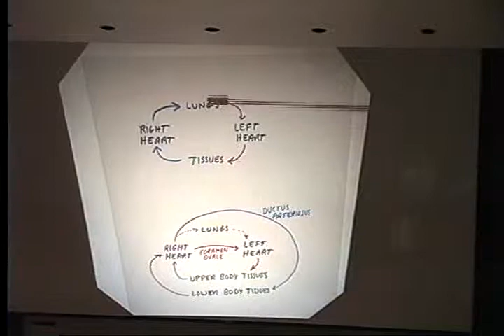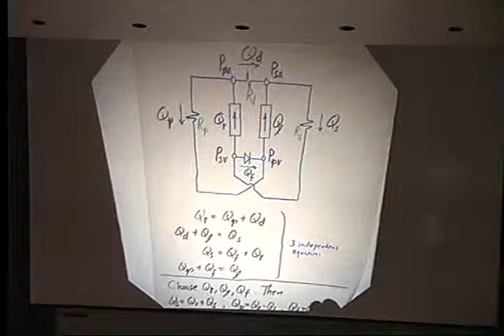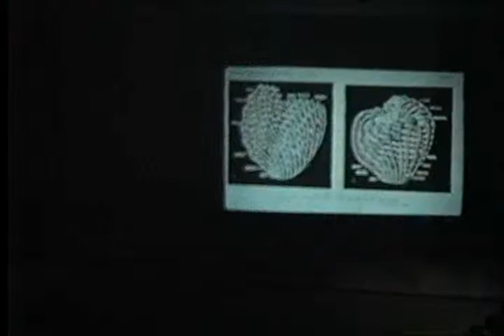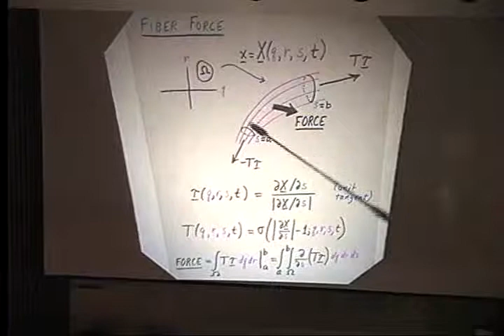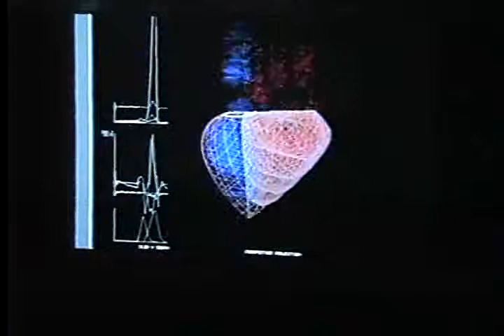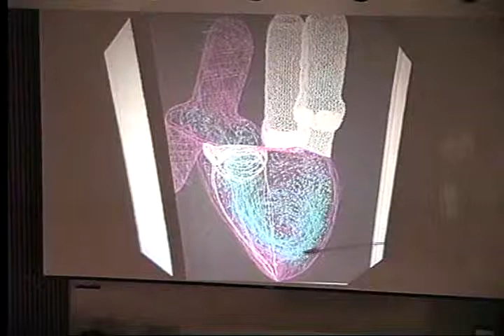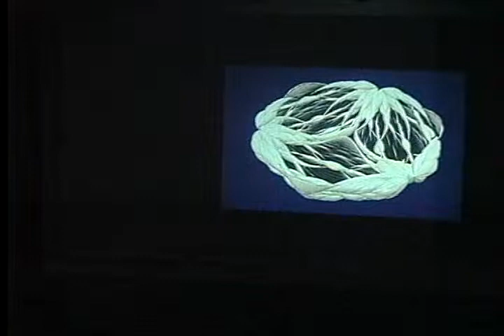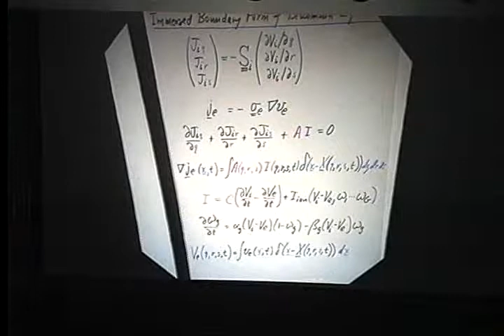IMA Public Lectures : Secrets of the Heart Revealed - by Mathematics and Computer Simulation;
Secrets of the Heart Revealed - by Mathematics and Computer Simulation

Charles S. Peskin (Courant Institute of Mathematical Sciences, New York University)

Secrets of the heart include the changes in the circulation occurring at birth, the muscular fiber architecture of the cardiac ventricles, the collagen fiber architecture of the heart valves, the electrical activity that coordinates and controls the heartbeat, and the vortex flow patterns of blood in the cardiac chambers. In this lecture, mathematical modeling and computer simulation will be used to reveal the principles of natural design as seen in the heart. The coupled equations of cardiac fluid and tissue mechanics will be formulated, and their solutions presented in the form of a computer animation of the beating human heart.